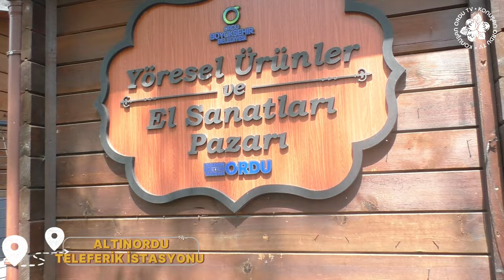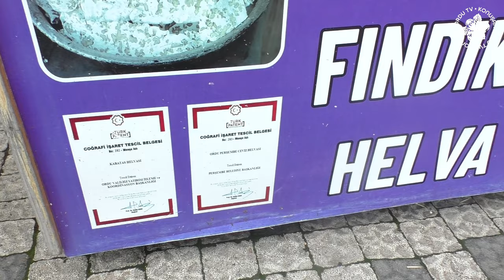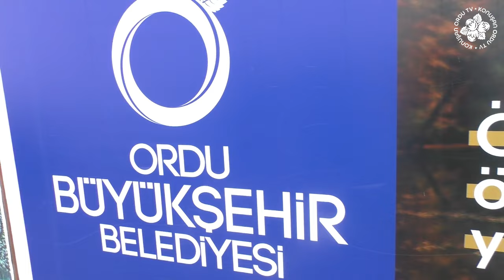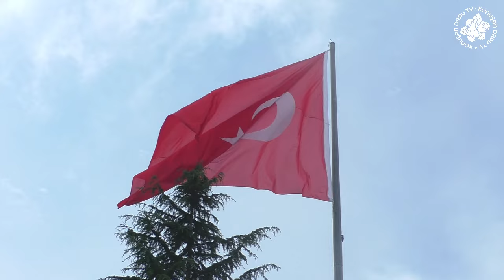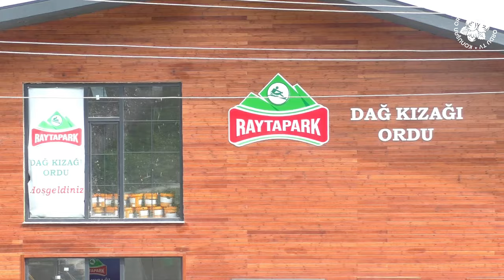PARAŞÜT, KIZAK, SALINCAK... ORDU'NUN SEYİR TERASI BOZTEPE'DE MUHTEŞEM BİR GÜN !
Konuşan Ordu Ekibi Ordu'nun Seyir Terası Boztepe'yi Tüm Özellikleriyle Size Takipçilerine Sunuyor. Yamaç Paraşüdünden Dağ Salıncağına Ordan Dağ Kızağına... Boztepe Vlog Sizinle !